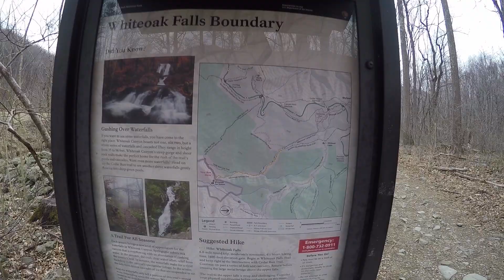BEST WATERFALL IN SHENANDOAH N.P.??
White Oak Canyon waterfalls - arguably one of the best waterfalls in Shenandoah National Park.  Take a hike with us to this gem!  Shenandoah National Park.